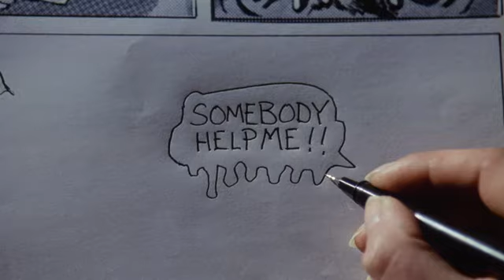Mahsendeki Yaratık - Cellar Dweller (1988) TÜRKÇE DUBLAJ